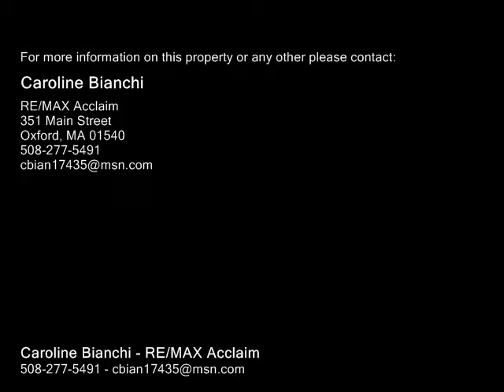25 Thompson Pond Rd., Spencer MA 01562 - Single Family Home - Real Estate - For Sale -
25 Thompson Pond Rd., Spencer MA 01562  Single Family Home  Real Estate  For Sale   Gorgeous ranch, built in 2014, perfect for a small family or for retirees.  Bright, open floor plan includes an oversized living room with gleaming hardwood floors.   Sunny kitchen, also with hardwood floors, has a large dining area with glass sliders to a spacious bilevel deck.  Kitchen has stainless steel appliances and granite counter tops.  Beautiful bedroom en suite includes a home office or nursery, ceramic tiled bathroom and walkin closet.  Cozy sitting room or library, washer & dryer included , six wall mounted television for your pleasure will stay.  Additional bedroom and full bathroom complete the upper level.  Central air. Large lower level has glass sliders to yard and is ready to finish as a home gym, family room or "man cave".  Large (over two acre) private wooded lot.  Ease of care with vinyl siding. View this quality home, movein ready and better than new!

Caroline Bianchi
RE/MAX Acclaim